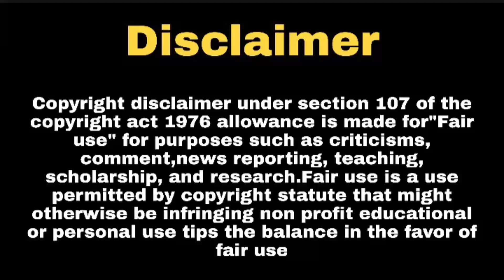Bawara Dil Actors Real Life Partners | Aditya Redij Girlfriend | Kinjal Dhamecha Boyfriend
Hello Everyone

Telly Nagariya ,
bawara dil show real life partners,